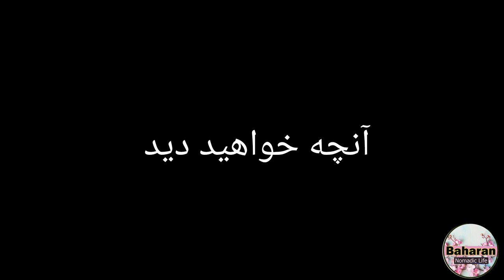Gathering the tent over the heads of the sheep, sudden rain and the herd staying on the mountain